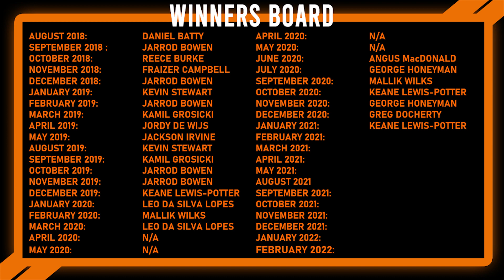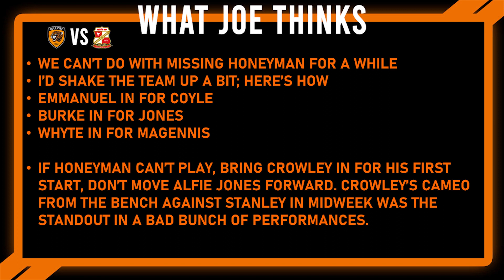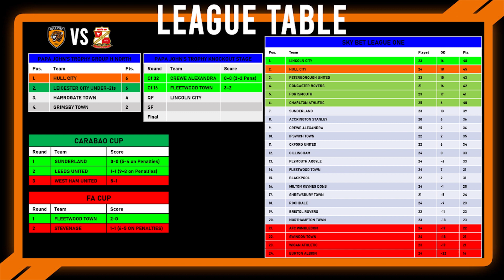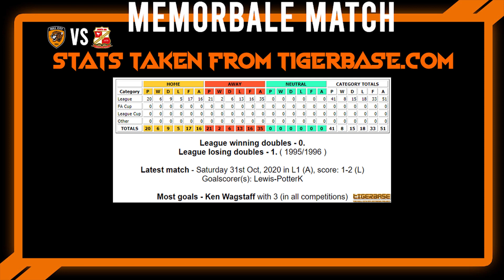THE PREVIEW 2020/21: HULL CITY VS SWINDON TOWN: LEAGUE ONE MATCHDAY 27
--GRAPHICS DESIGNER--